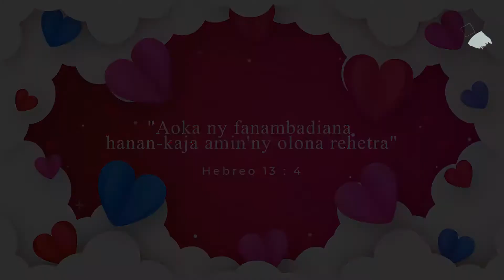Fanambadiana Part 3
📖Aoka hanan-kaja amin'ny olona rehetra ny fanambadiana
📖Hiresaka momban'ny Fanambadiana isika. Vonjy sy Sylvianne no hizara amintsika
📖Manasa anao hanaraka izany hatramin'ny farany